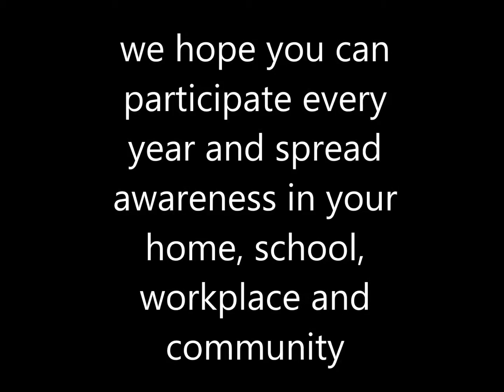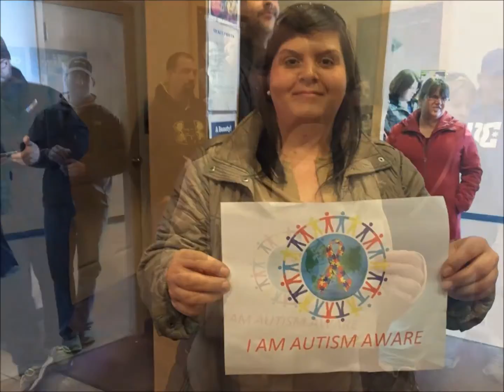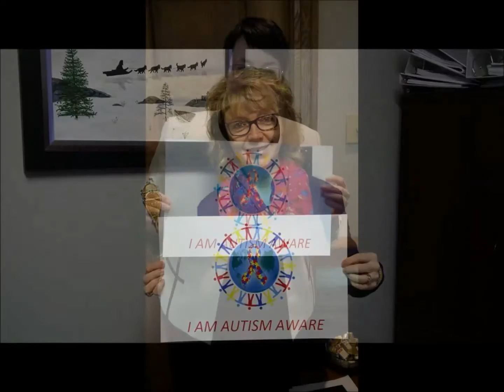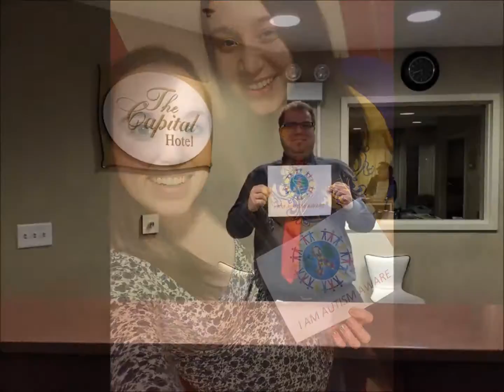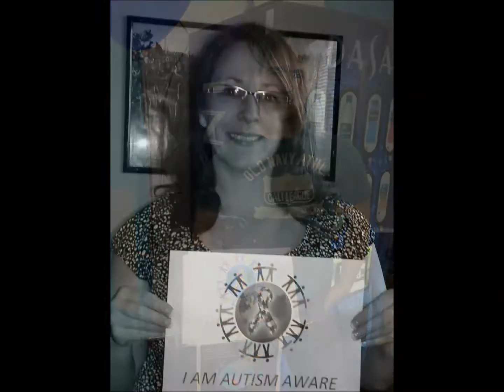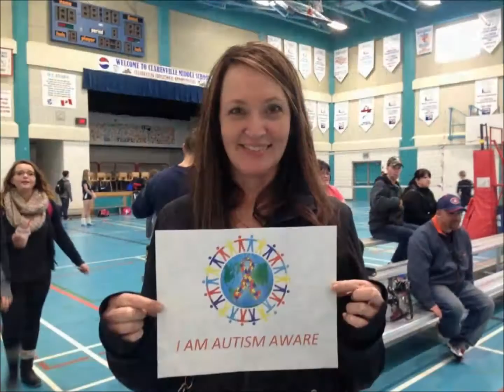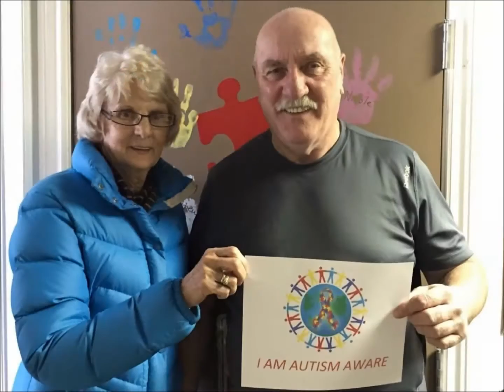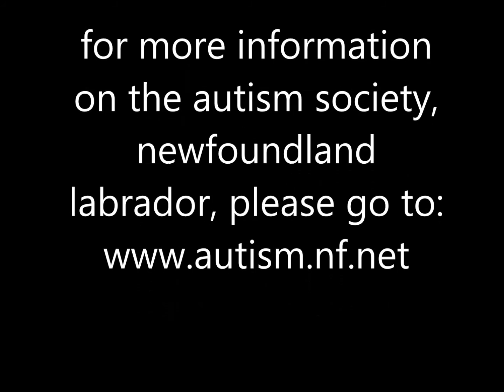I AM AUTISM AWARE 2015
Description: The ‘I Am Autism Aware’ campaign is an initiative of the Autism Society, Newfoundland Labrador (ASNL). The campaign was designed to spread awareness and acceptance of Autism Spectrum Disorder (ASD) in our communities, province, country and around the world. In 2015 the campaign exploded and we received support from all over the globe.